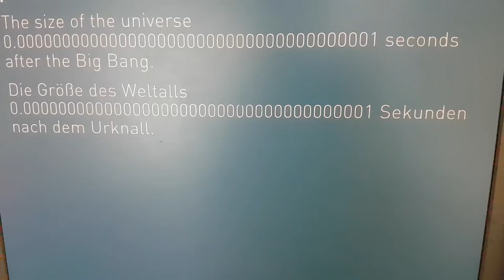What is matter?